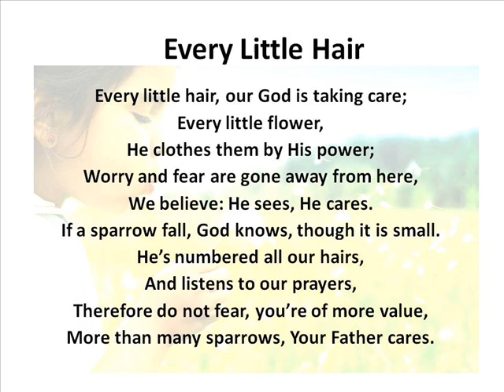II5. Every Little Hair